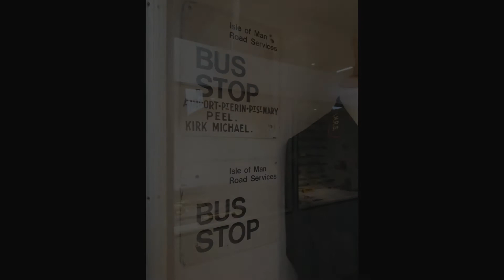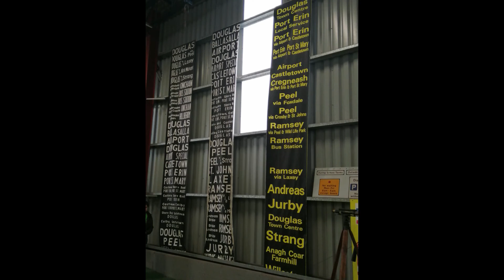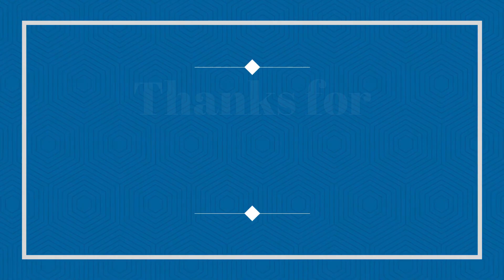Some of my Dads Bus/coach & mini bus Photos #2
Today we take a look at some of my Dads Bus/coach & mini bus Photos again!